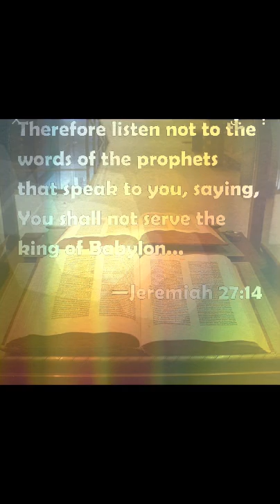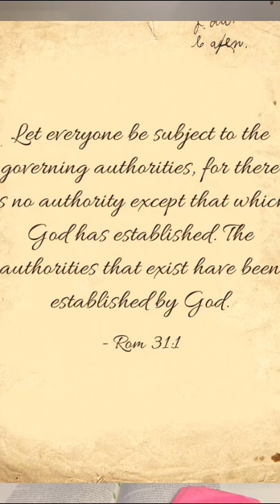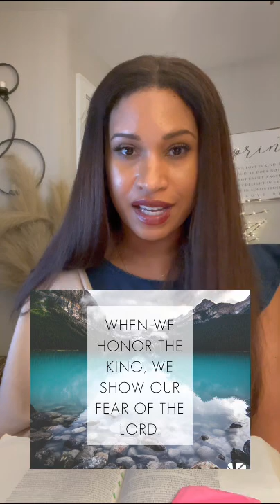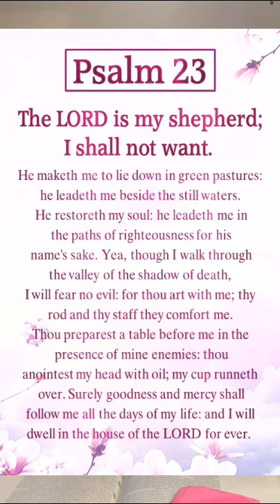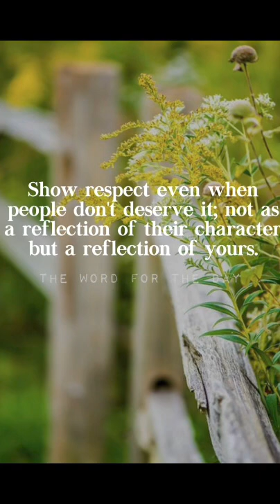I will be a wall of fire around you!🔥🔥🔥🔥trustHim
Jeremiah 27 scripture referenced in video.

Seasons in our lives can resemble a garden and the need for pruning and maintaining. We may have been producing fruit and then suddenly it feels as if that fruit has been cut off and we are left like a dead stick. We may think we must have done something wrong to lose the favor of God. But this is a time of pruning, getting rid of all that is not necessary in our lives in order to produce new fruit. It is a time of deep inner growth. It may not be evident to someone else that this is going on, but we can feel it. Pruning is a necessary work of the Holy Spirit that eventually frees us to bear more fruit in the future. Even though it may feel as if the life we knew is over and there is no future, God is actually preparing us for a new harvest. Be of good cheer and keep your trust and hope in God. He is faithful!